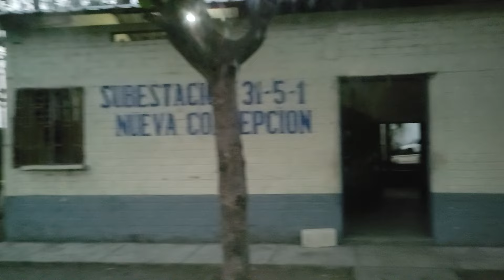LA P0L1.C1A llego hasta la casa de KARINA y dicen que hoy no perdonarán a MARVIN por lo que hizo